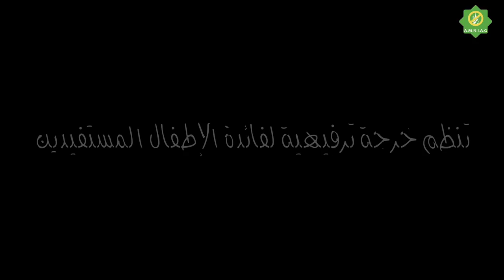خرجة تواصلية للجمعية المغربية الشمالية لمرضى السيلياك